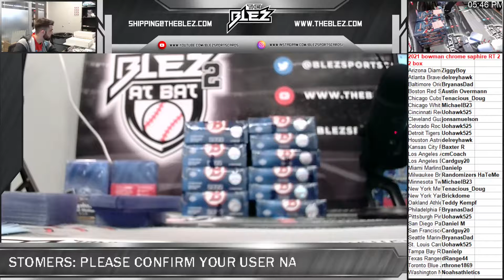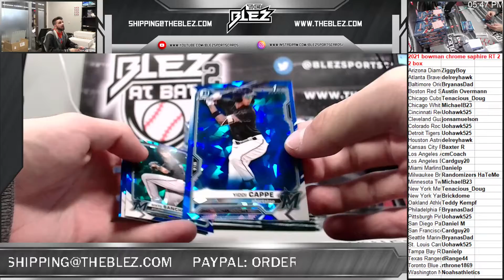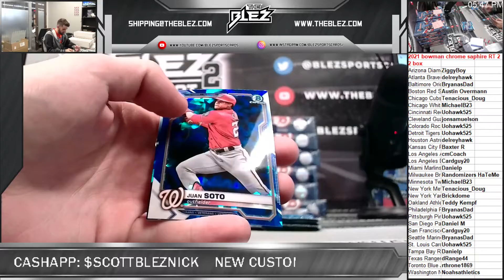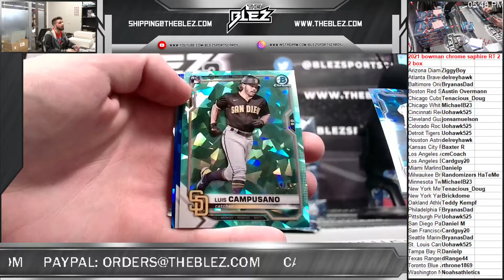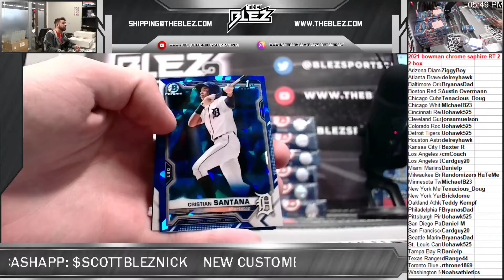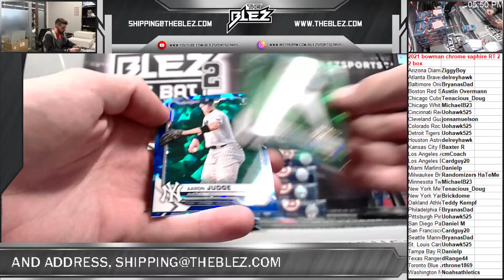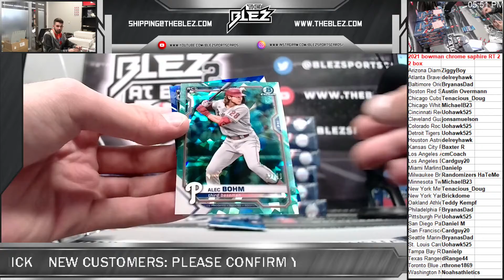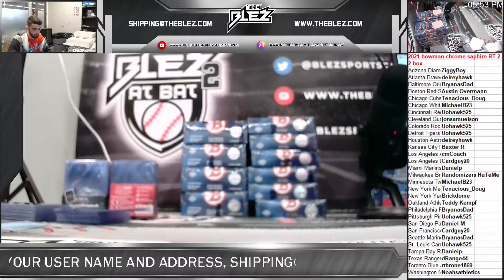2021 bowman chrome sapphire 2 box RT 2